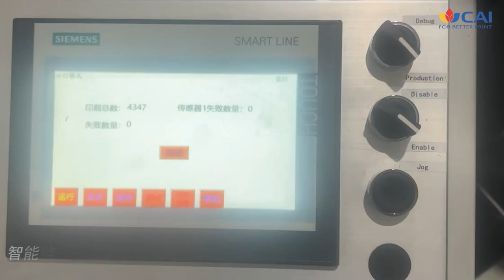plastic buckets orentation printing machine, pp cup printing machine ,dry offset printer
orentation printing
print the images in the middle of the two handles
dry offset cup printing machine
stable high speed dry offset printing machine